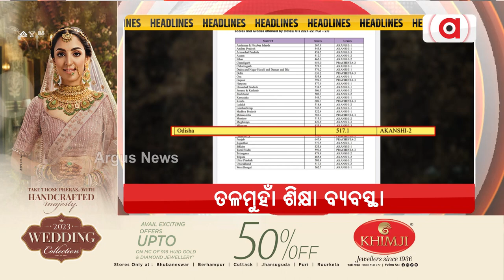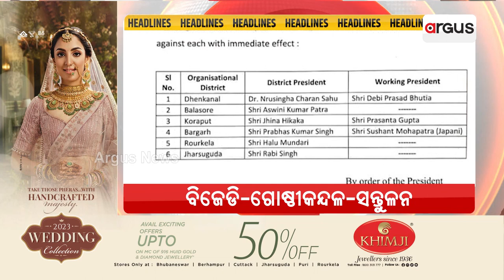Headlines @7PM | 8 July 2023 | Argus News